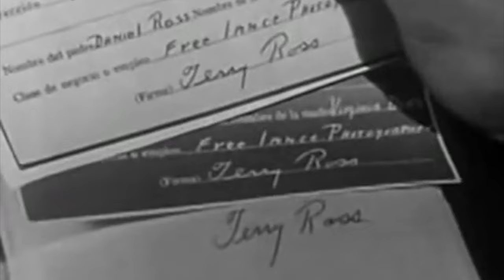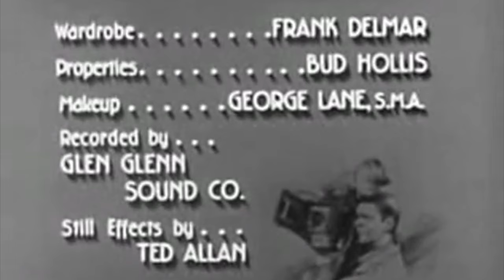Charles Bronson "Blind Spot" | Man With a Camera | S01:E08 | 1958 | B&W Crime TV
Mike visits Europe to investigate the murder of a war buddy photographer.